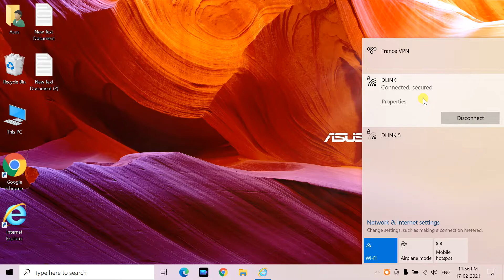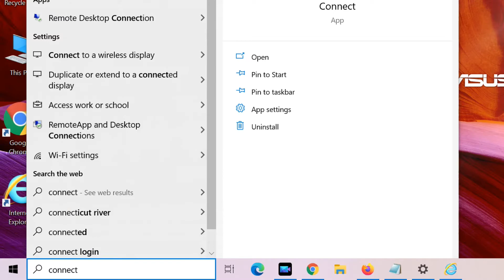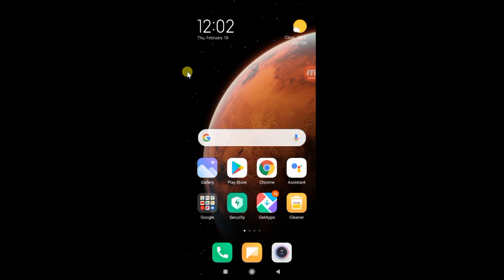How to Mirror /Cast Your Android Mobile Screen to a Windows 10 PC Without third-party Software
How to Mirror /Cast Your Android Mobile Screen to a Windows 10 PC Monitor Without third-party Software